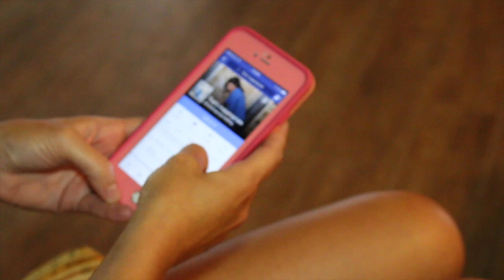Parenting Stones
**NEW VIDEO** Check out "Parenting Stones!" We have all been judged for our parenting decisions. Tag your Mom friends who have supported you, or who you have supported. Being a parent is hard enough, we shouldn't have to dodge "Parenting Stones."